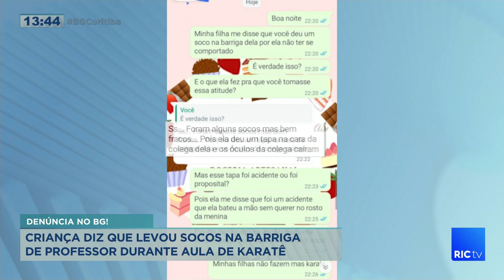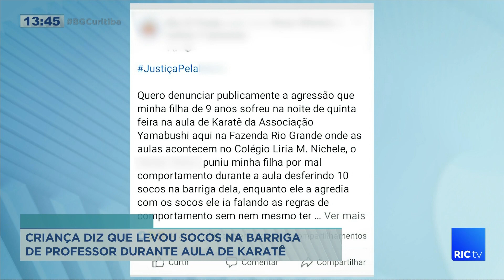Criança diz que levou socos na barriga de professor durante aula de karatê